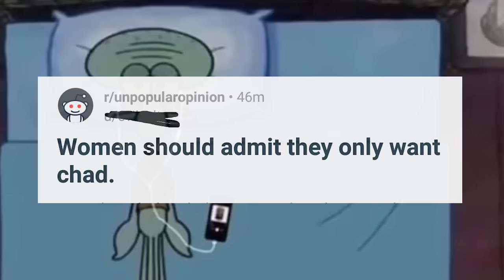bro wtf is this animation 💀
bro wtf is this animation. This is a meme about the "Are You Lost in the World Like Me?" animation.